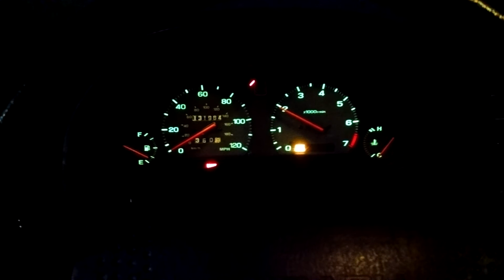Car sounds like a low tier tank from World of Tanks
Subaru has an exhaust leak and runs rough on cold starts